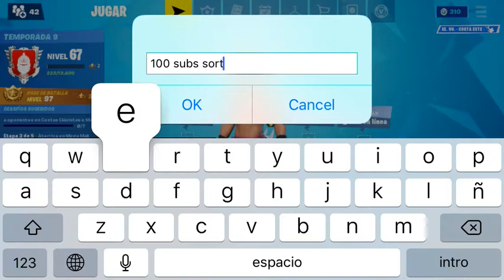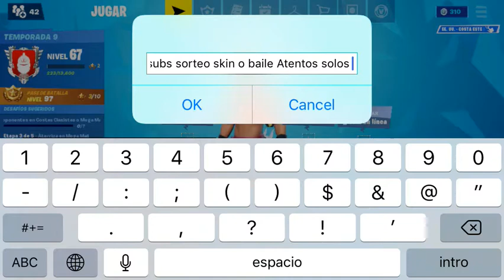Nueva Tienda de Fortnite 28 Junio 2019.